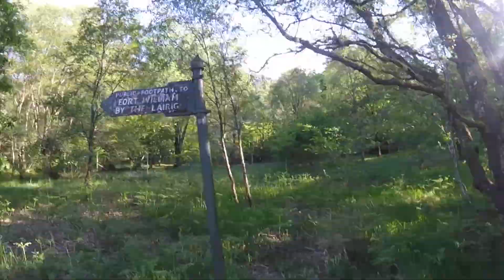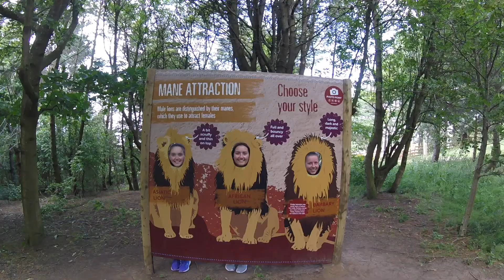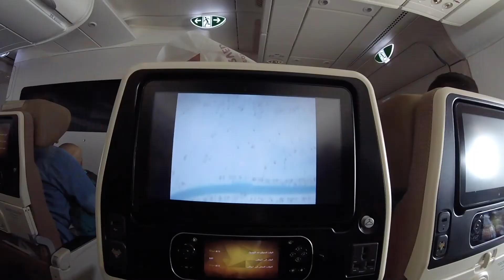Summer 18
p.s.- we haven't fallen out with Isla she was just gallivanting in Greece all summer ;).

Song: Summer on You (Feat Wulf)
Sam.  Feldt and Lucas & Steve